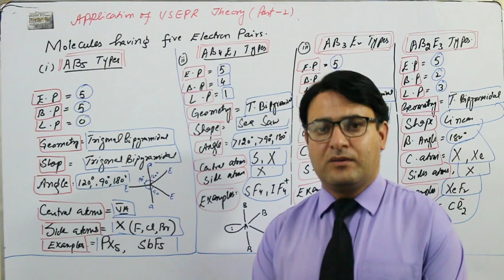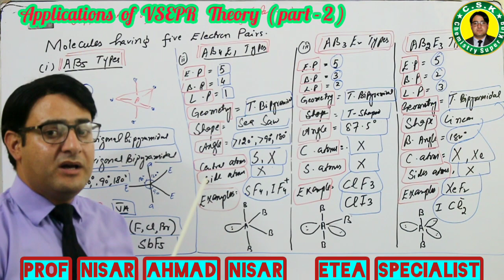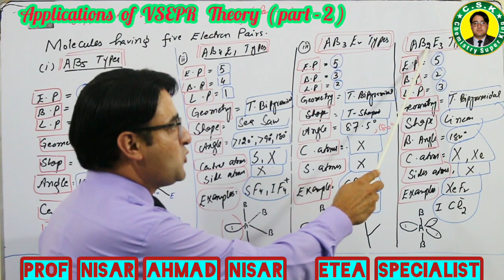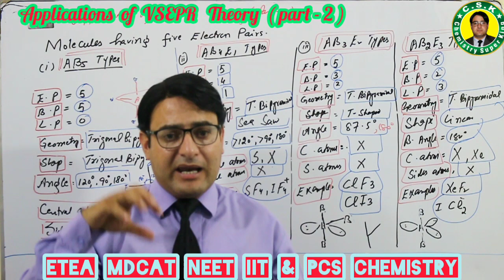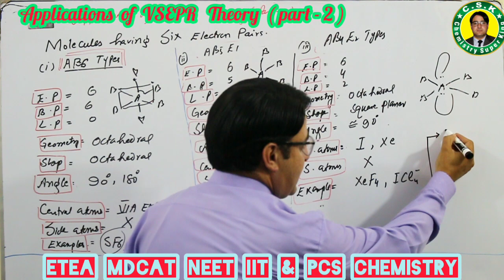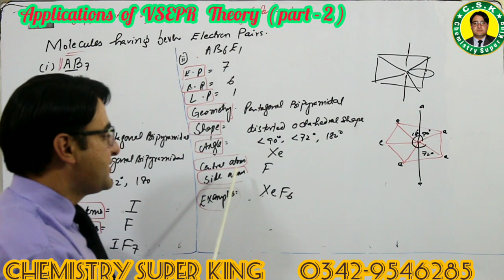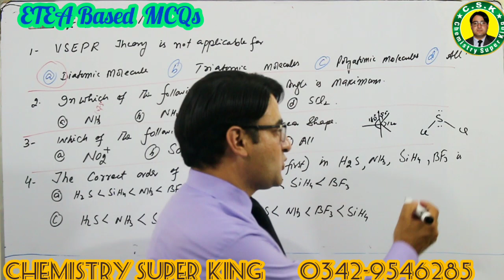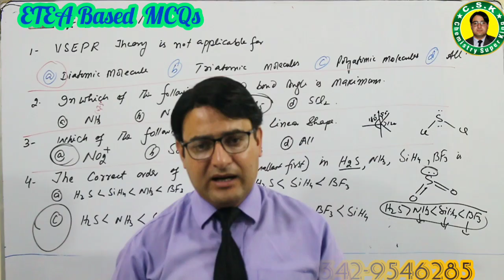Applications of VSEPR Theory || Limitations of VSEPR Theory || ETEA Series-1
In this video applications and limitations of VSEPR theory are explained along with ETEA MCQs.